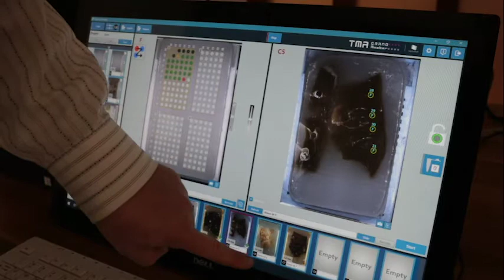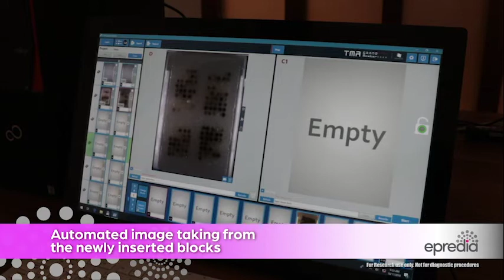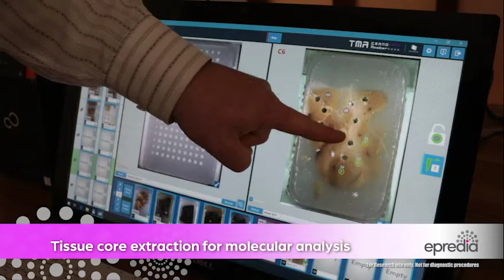TMA Grand Master Demonstration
Prepare your laboratory for the future with digital pathology solutions from 3DHISTECH™ and Epredia

Tissue microarrays are revolutionizing high-throughput processing.
Fully automated Tissue Microarraying (TMA) allows laboratories to condense a user-defined number of core samples into a single block. Save time, reagents, and storage space while achieving more standardized laboratory conditions. (For Research Use Only)